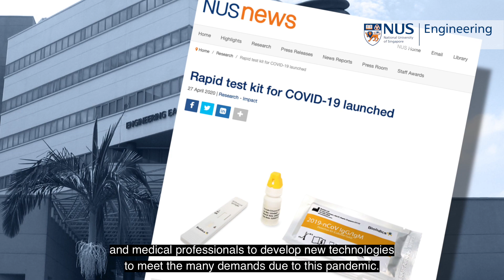Join us at NUS Engineering!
A message from Dean Aaron Thean for those considering an offer to join us at NUS Engineering.